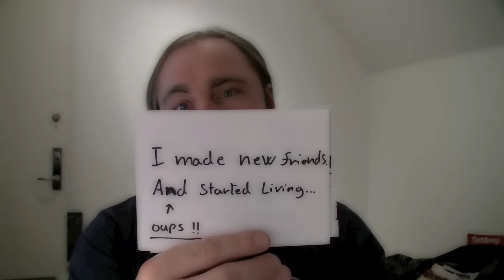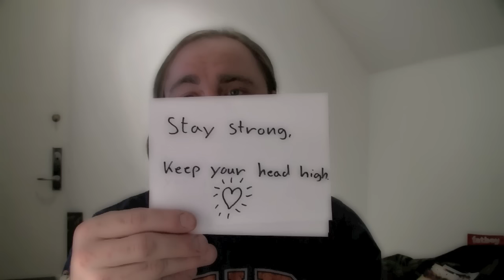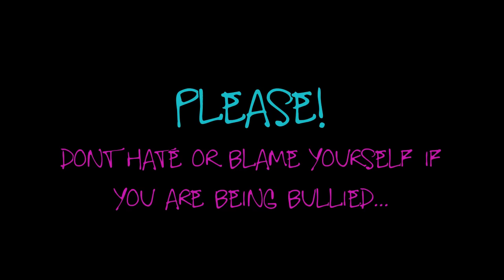Jonah Mowry, Stay Strong!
After watching Jonah´s video, it brought back alot of memories from my own years in school, i was bullied quite alot in school and hated it so badly, i just hope that people will understand that it will get better...

Stay Strong.